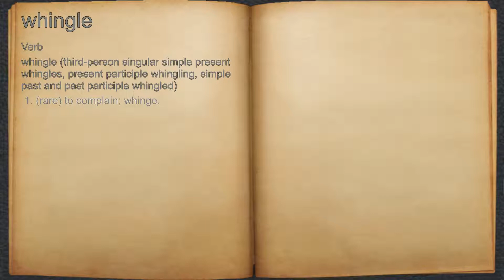What does whingle mean?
A spoken definition of whingle.

Intro Sound:
Typewriter - Tamskp